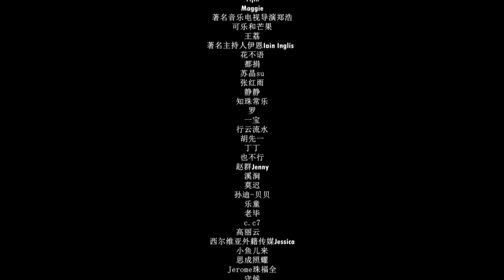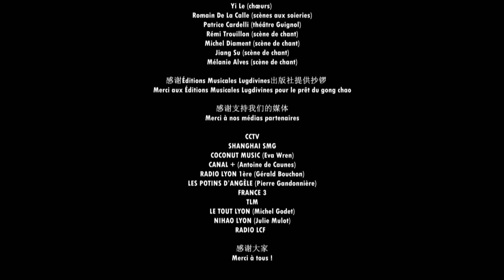魅力里昂 - MEILI LI'ANG 【First Chinese Song about LYON】ELECTRO POP HIT IN MANDARIN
通过这首歌曲MV法国歌手戴亮带你参观他热爱的城市：里昂
Dantès vous emmène dans la ville où il a appris le mandarin en 6ème : Lyon

Obtiens le titre en qualité optimale en cadeau !

📚 Commander mon Livre " LE FRANÇAIS QUI ÉCRIT ET CHANTE EN CHINOIS "

魅力里昂 - MEILI LI'ANG  - Dantès 戴亮

MEILI LI'ANG, le 1er clip de chanson chinoise sur Lyon !
Réalisation 导演 : Franc Péret
Arrangements et enregistrement 编曲，录音: Fux Cartel

★★歌词 Paroles★★

里昂是你想象的浪漫法国
戴亮欢迎你来到美丽里昂
一起分享法国的真正美梦

在法国的东南部

有个很棒的地方

那有漂亮的风景

完美的建筑
热闹的市场

它是西方的一块明珠

白苹果广场⾃由驰骋

在老城市找回自⼰

Oxygène大厦超越⼀切，
⾼卢的精神活跃不息

传统与现代的融合

给你最舒服的感觉

电影摄影还有灯光
都在这块土地诞⽣

指引你的生活
照亮你的未来
在罗那河边散步
享受新的时代
清晨清新的空

散发快乐健康

泡芙coussin lyonnais,舒芙蕾
这些都是里昂的甜蜜
⼲红肠，papillotes，博古斯

这些都是里昂的礼物
我们都约好在里昂

我们都走同样方向

这⾥是最法国的地⽅

没有比里昂更法国的地⽅

欢迎加我平台来多多关注我的最新中国和法国音乐新动作并更了解法国和中国音乐！